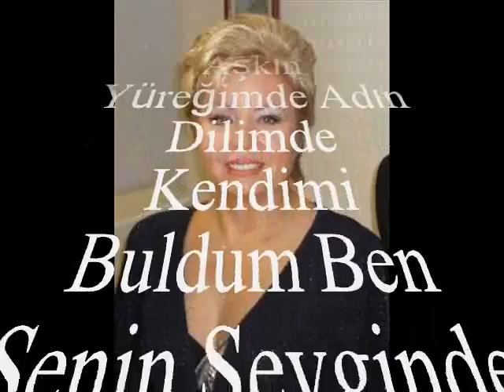Serap KUZEY-Deli Rüzgâr Gibi Girdin Dünyama (HİCAZ ZİRGÜLE)R.G.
SOLİST:
*SERAP KUZEY*
VİDEOYU YAPAN
*RECEP GAYRETLİ*
GÜFTE:  İLTER YEŞİLAY
BESTE:  BİLGE ÖZGEN
USUL:  NİM SOFYAN
MAKAM:   ZİRGÜLELİ HİCAZ (FANTAZİ)
Deli Rüzgar Gibi Girdin Dünyama
Sessiz Limanları Yıktın Dağıttın
Ben kendi Halimde Yalnız Yaşar Dururken
Şu Yalnız Kalbime Girdin Avuttun
Aklım Fikrim Sende Kaldı Takıldı
Aşkımın Üstüne Türkü Yakıldı
Saba Sevgim Destan Oldu Yazıldı
Adını Geceye Yıldızla Yazdım
Aşkın Yüreğimde Adın Dilimde
Kendimi Buldum Ben Senin Sevginde
Fırtınalar Koptu Sanki İçimde